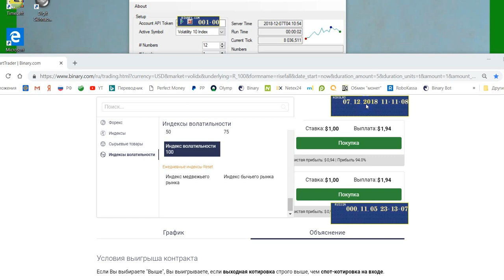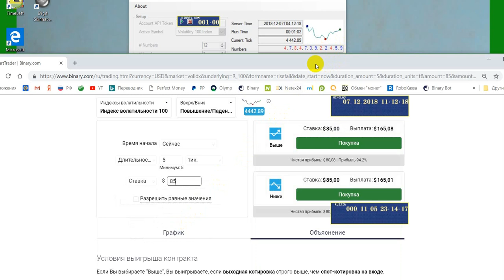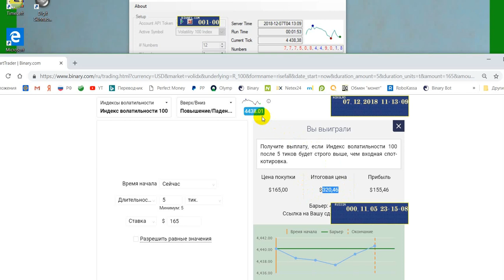TURNBACK_RISE / FALL_Binary.com